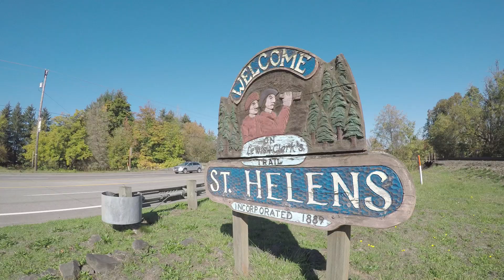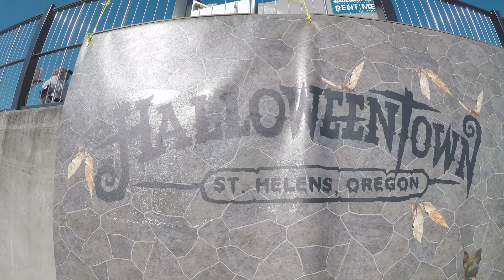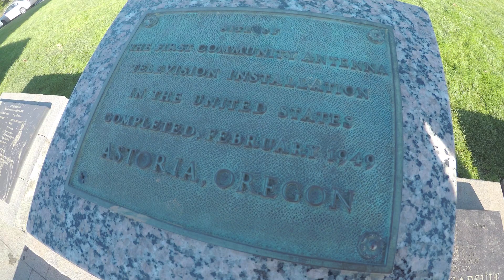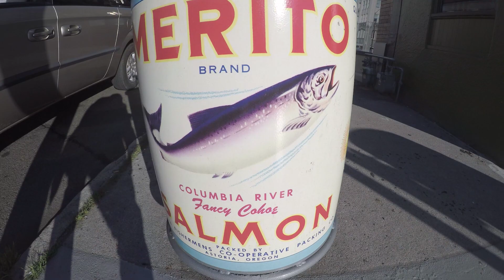Halloween Town and Astoria Oregon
For the month of October to celebrate Halloween we adventured to the town of St Helens Oregon. St Helens is the location where they filmed the movie Halloween Town. The town celebrates every month of October with a small Halloween festival. After wards we continue to the port town of Astoria. Astoria is a beautiful port in northwestern Oregon where the Columbia River meets the Pacific Ocean. Astoria is know to be haunted and we walked around town in search of Halloween Vibes in the Pacific NorthWest

for our shop of original photography and art which helps support our adventures.